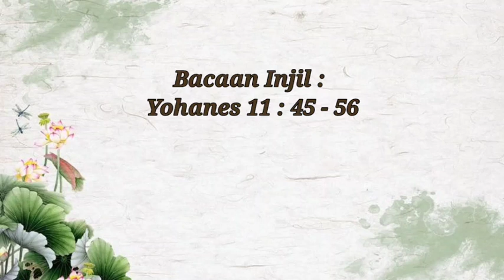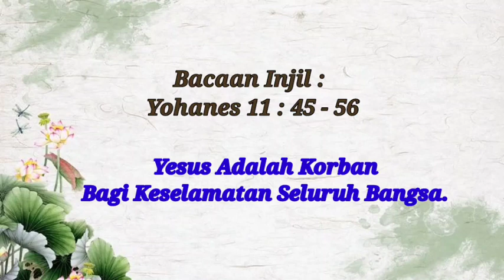SIRAMAN ROHANI: Yesus adalah Korban Bagi Keselamatan Seluruh Bangsa!